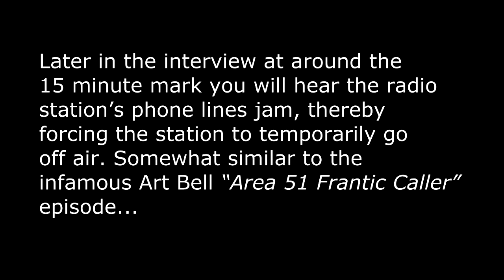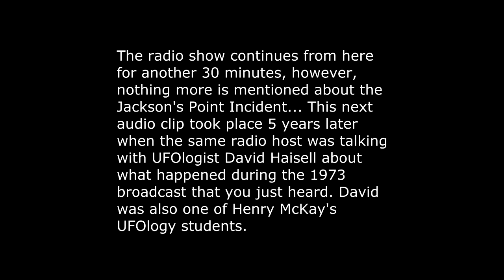UFO interrupts radio station 1973 - Jackson's Point Incident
Jackson's Point Incident -- UFOs. In this audio from the year 1973 you will hear pioneer UFOlogist Henry McKay being interviewed on CFGM radio station with host Ron Knight when a male calls in saying that he is looking at a UFO in the sky right at that very moment in Jackson's Point, Ontario, Canada. Later in the interview at around the 15 minute mark you will hear the radio station’s phone lines jam, thereby forcing the station to temporarily go off air. Somewhat similar to the infamous Art Bell “Area 51 Frantic Caller” episode found on YouTube

The last part of this audio is a clip from the 1978 radio interview with UFOlogist David Haisell who provided more information about the 1973 radio broadcast phone lines jamming.

Also be sure to listen to MIchelle McKay's interview with David Haisell from Jan 28, 2015 for an update on this case

You may use portions of this video in your videos as long as you write across the screen (or as a voice over) that the footage is from the "Henry McKay UFO Archives".

All of Henry's hundreds of case files have been passed down to his great-niece Michelle McKay.